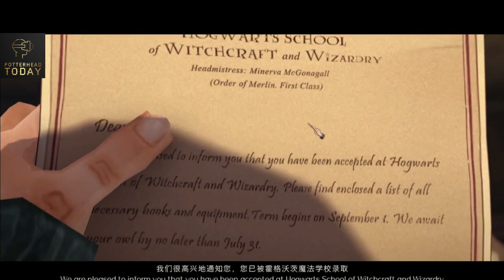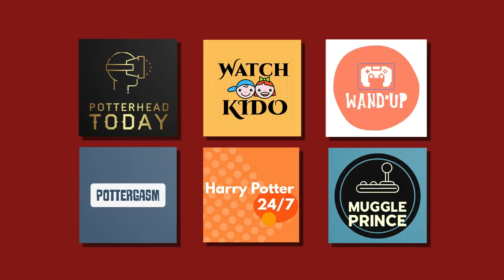Harry Potter: Magic Awakened | Part 1 | New Game | Leaked Beta | Gameplay Walkthrough | 2021